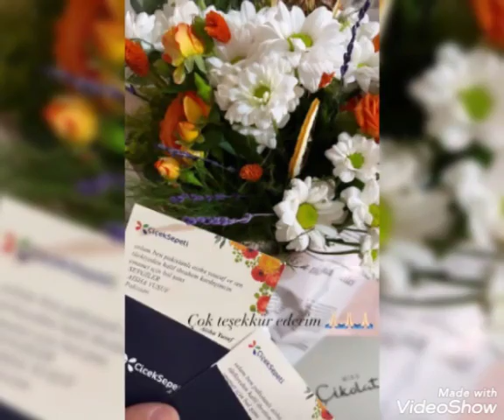Emanet season 3 behind the scenes footage has arrived!